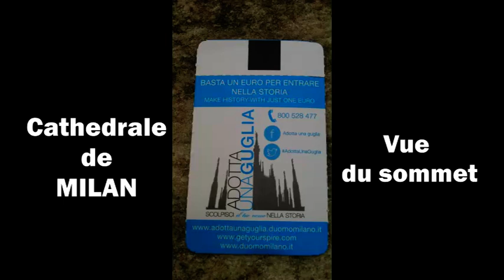Cattedrale metropolitana della Natività della Beata Vergine Maria, MILANO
Le dôme de Milan, en italien « il duomo di Milano », officiellement la cattedrale metropolitana della Natività della Beata Vergine Maria, souvent abrégée en le Duomo, est une cathédrale située sur la piazza del Duomo, à Milan, Italie. Dédiée à la Nativité de Marie, elle est le siège de l'archevêché de Milan.